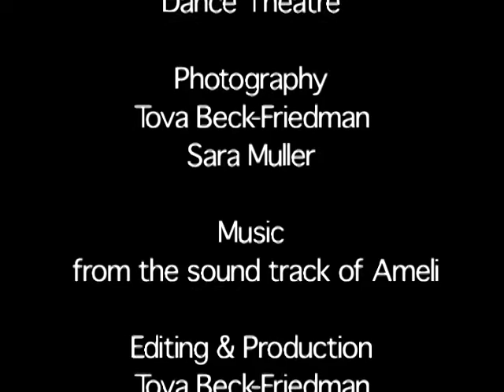Andromeda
ANDROMEDA, a dance performance performing both choreographed and improvised movement in relation and response to Tova Beck Friedman's sculpture,
Dancers: Dana Brewer-Plazinic and Greta Sharp of Izzy Moving Dance Theatre.
Choreography: Dana Brewer-Plazinic
Videotaped by Tova Beck-Friedman and Sara Muller.